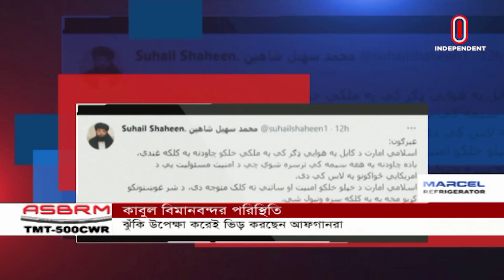আইএস-কের ঘাঁটিতে মার্কিন ড্রোন হামলা [International News]